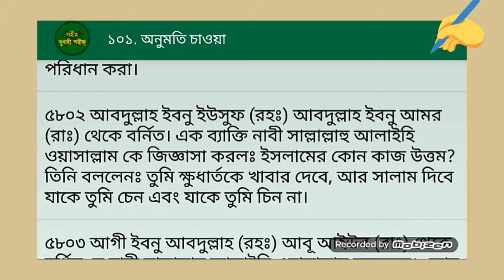ইসলামের সবচাইতে ভালো কাজ কোনটি || সহিহ্ বুখারী || Islamic Educational Video